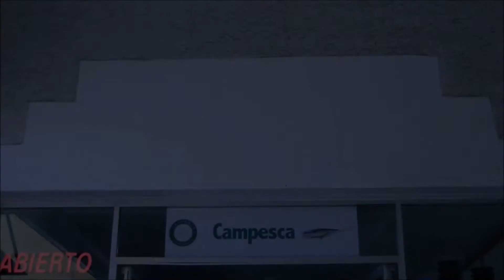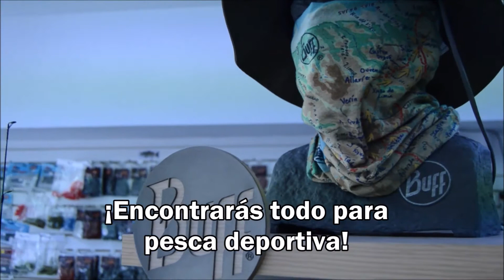Sleeping Bag para 0°C Extra Grande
Este sleeping bag es para climas fríos y tiene un ancho mayor al de los sleepings convencionales, es ya sea para poder acomodarse mejor o para personas de complexión robusta que los sleeping convencionales les aprietan.
Sleeping Extra ancho 0°C (el del video) $575 precio en tienda o más envío
Sleeping normal de adulto para 0°C $375 precio en tienda o más envío
en compras de $600 o más entrega sin costo en la mayoría de las colonias de Guadalajara y ZMG dentro del periférico
Envios a todo el país por paquetería
Campesca
Plaza Sur
Av. Cruz del Sur 3689 Local D-11
Col. Loma Bonita
45085 Zapopan, Jalisco.
(Plaza donde está Soriana casi frente a "La Penca")
Mapa de ubicación de nuestra tienda
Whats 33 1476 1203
Lun a vie 11-19 hr
Sabados 10-18 hr
Puede haber variaciones en horarios o cierre los sábados por medidas estatales contra el COVID, llama para confirmar horarios.